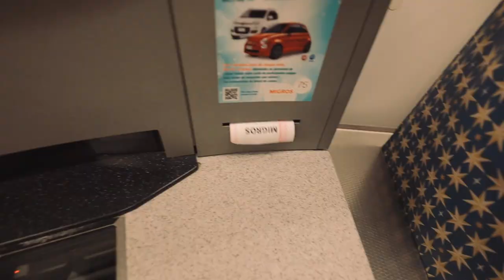Le nouveau design de ma voiture ! 😍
Un vlog fort émotionnellement...on se sépare malheureusement (avec mon bolide Honda Jazz si jamais) 😂
Je vous parle du nouveau rôle que je vais prendre dans mon entreprise, un rôle qui m'excite à fond ! Il va falloir relever un sacré challenge, mais je me sens d'attaque pour y arriver pour accomplir les objectifs fixés 🔥